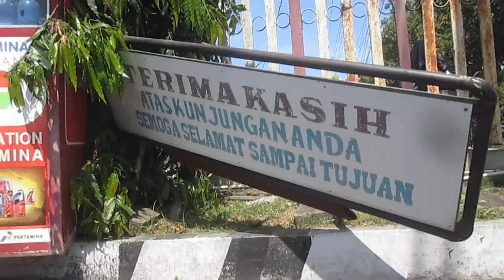Bus Mira Menabrak Kios Nitrogen Di Pom Bensin Sine Sragen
Senin 9 April 2018 Pukul 09:00 Wib
Jalan Raya Sukowati Sragen, Provinsi jawa tengah, indonesia